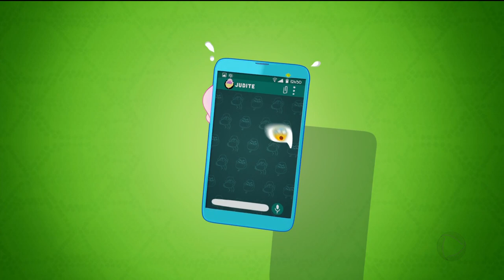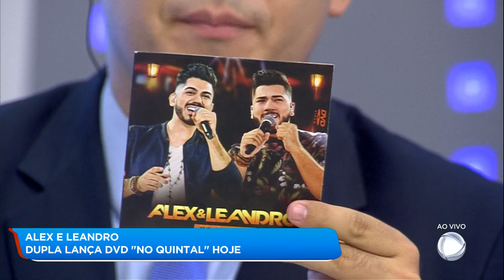A HORA DA VENENOSA / 13-02-2019